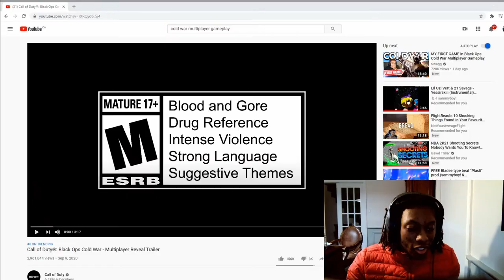Call Of Duty Cold War Multiplayer Reaction!